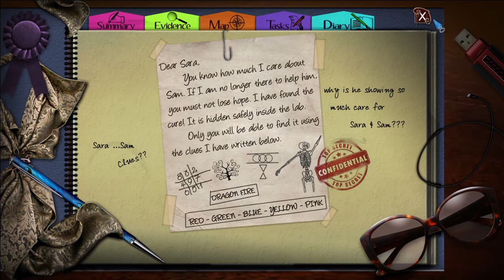Greed: The Mad Scientist (Part 1)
A detective investigates a medical research lab after a devastating fire to see if a cure for a young woman's brother's illness could be salvaged.